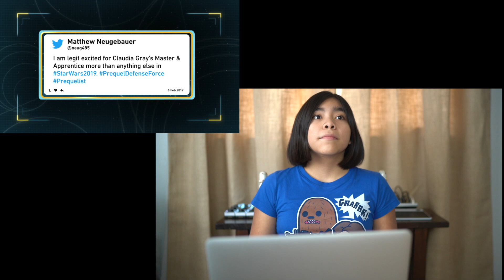YOUNGLINGS REACT: Paul Scheer on Star Wars: Galaxy's Edge and a Master & Apprentice Excerpt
Annie reacts to this week’s episode of The Star Wars Show where “Anthony sits down with actor Paul Scheer to chat about Star Wars Celebration and the new Star Wars-themed land, Star Wars: Galaxy's Edge, coming to Disneyland Resort and Walt Disney World Resort. Plus, an exclusive excerpt from Claudia Gray's upcoming novel, Master & Apprentice, new Star Wars Galaxy of Adventures Hasbro figures, Kowakian Monkey-Lizard facts, and more!”